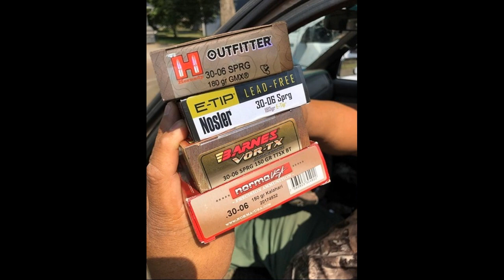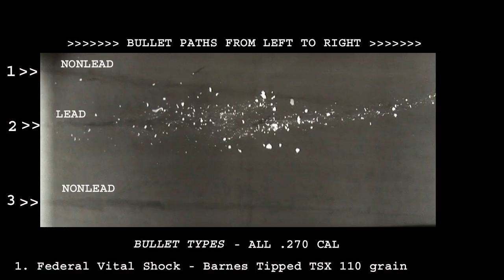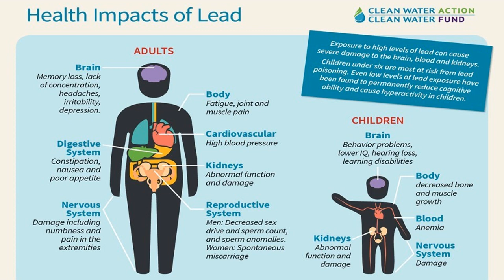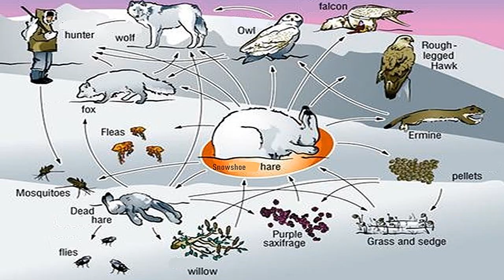Nez Perce Lead Free Switch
Educational video and testimony why you should switch to lead-free ammunition.